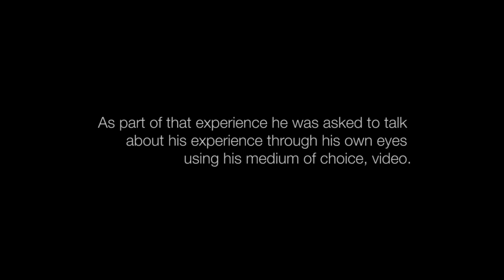4400 Miles Closer to a Dream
From a small village in Slovakia to the bright lights of New York City. The IAESTE exchange experience provided Gorazd with a life-changing opportunity.

"New York City is 4400 miles away from my home, but it's not just that for me. It's also being 4400 miles closer to a dream."

This summer, Gorazd interned with our nonprofit to help expand its video offerings. 4400 Miles Closer to a Dream is a personal video he produced to chronicle his experience.